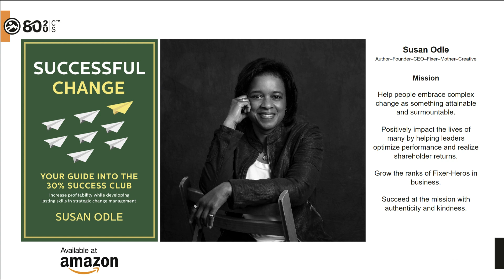If you take the time to know your people, you'll better understand their value to your business.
Most of you reading this don't know my backstory. I've always kept my family history private, focused on the work, and built long-term trust-based relationships while expanding my knowledge and opportunities. Writing a book changed that.

I'm a survivor and tenacious. It's in my blood. The last chapter of my book Successful Change summarizes my backstory to a pivotal decision my Mum made 60 years ago that kicked off a long game of successful change across three continents, going from the most difficult of circumstances in South America to the C-Suite in North America in one generation.

My book is my best effort to document my genetic code for problem-solving so that you can develop the mindset skills that have enabled me to do things that do not add up on paper.

I read the last chapter of my book at the official launch last week, and I'm sharing it with you now. You can achieve more than what any piece of paper might say. The only limits in this life are the ones you accept.

To leaders at every level of the business, please get to know your key contributors and leverage the DNA gifts they have developed from generations of life experience that includes business. There is gold out there; mine it.

Song of the Week: Heart of Gold by Neil Young. Why? When you find hearts of gold in your business and empower them, you'll amplify your overall performance.

hashtag#transformation hashtag#changemanagement hashtag#businessstrategy hashtag#longgame hashtag#fridaythoughts hashtag#successfulchange hashtag#leadership